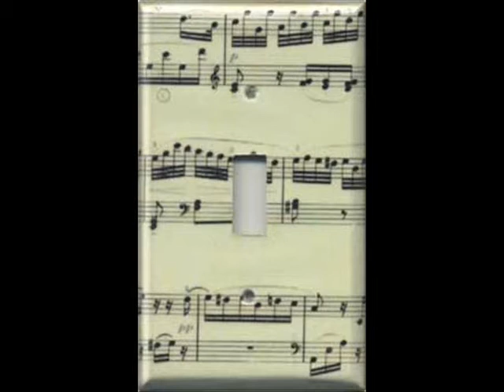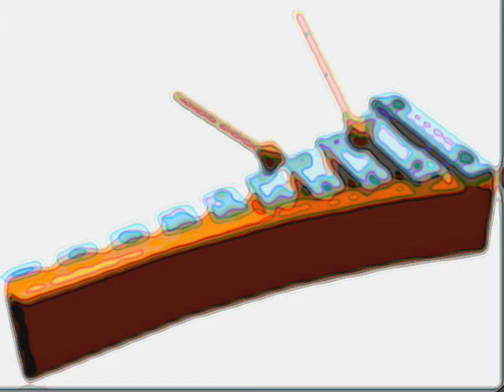THATS NOT MUSIC by Nick108